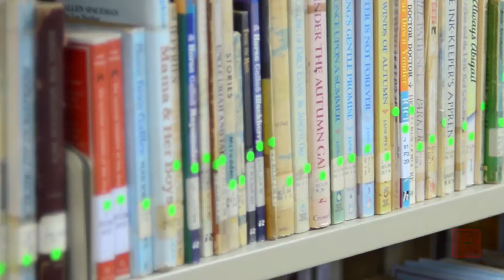Hong Kong Adventist College Promo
Promo video for hkac